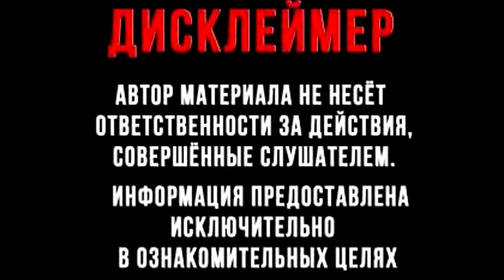ИННА СУДАКОВА ПРОДАЁТ ХАТУ ! БЕЖИТ ИЗ СТРАНЫ ИЛИ ИСПУГАЛАСЬ ХЕЙТЕРОВ ?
КАРТА АЛЬФАБАНК УКРАИНА  ГРИВНА 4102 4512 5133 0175
КАРТА АЛЬФАБАНК УКРАИНА  ДОЛЛАР 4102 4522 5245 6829